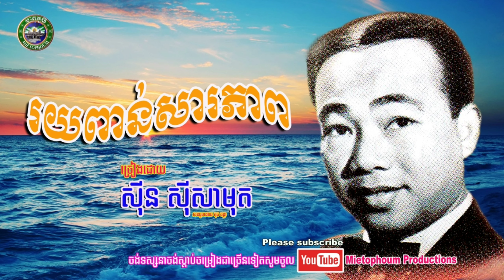រយពាន់សារភាព មាតុភូមិ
ច្រៀងដោយ: លោក សុីន សុីសាមុត
សូមរីករាយសន្តាប់ដោយមេត្រី
សូមអរគុណ